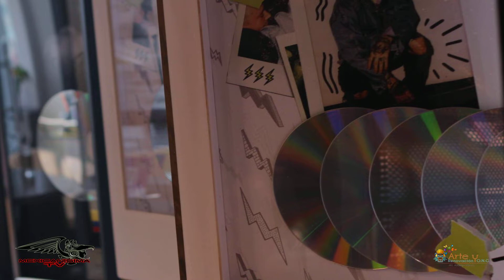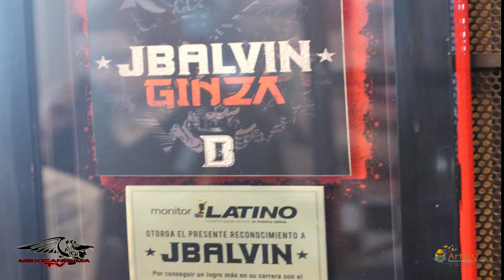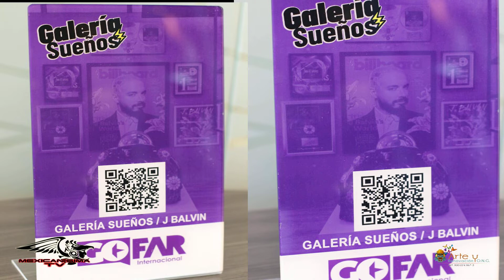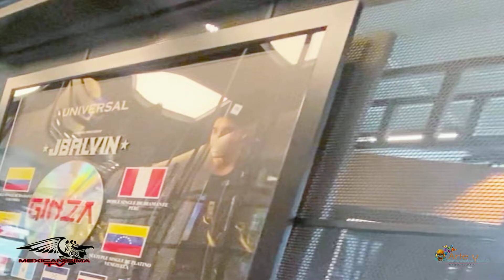J Balvin Lo Último (Galería de los Sueños) Gofar Internacional en MexicanisimaTV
Tema musical: D.A.R
Una Iniciativa del (Dr, Álvaro Osorio Director General de Gofar Internacional)con el fin de estimular a las nuevas generaciones, raíces y semilleros de la música en todos sus géneros y mostrarle al mundo la resiliencia y la idiosincrasia en todos los campos de la vida queriendo dejar un legado para la historia.
Inscribe te a nuestro canal y apoya a tus artistas son tu patrimonio.
JBalvin. GALERIA SUEÑOS . Más de 350 premios. Seguimos recibiendo más premios y galardones por dos conceptos :
Repatriación : hay más de 50 premios ya ganados,  en otras partes del mundo. Esta semana nos llegaron estos 8 repatriados. Y nuevos ganados por llegar : Premio de la Onu. Multidiamantes de Chile. Argentina y Brasil. Premio trending topic.
Todos llegan a la Galería Sueños. Los esperamos para que se entusiasmen y luchen por sus sueños. Si quieres visitarnos pida cita por
Próximamente estaremos en el metaverso.
Próximamente haremos la Galería itinerante.
Go Far Internacional : la casa de los artistas.